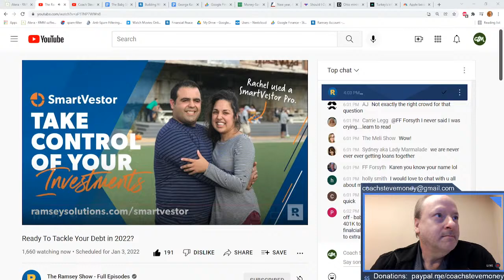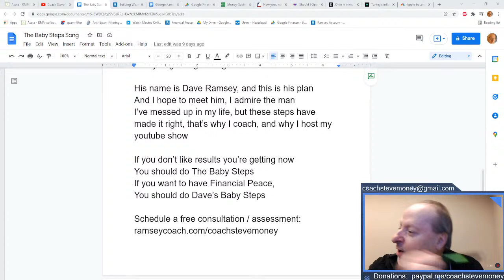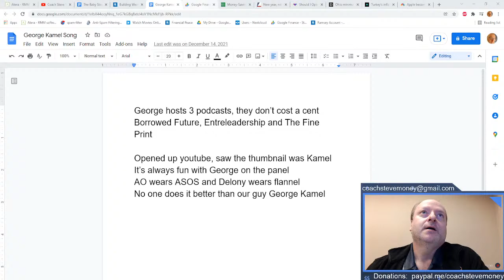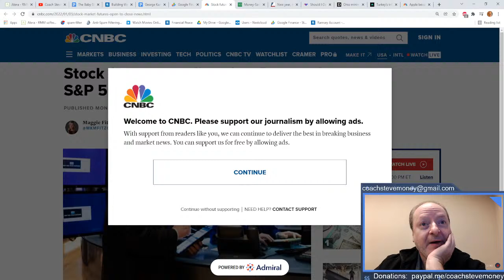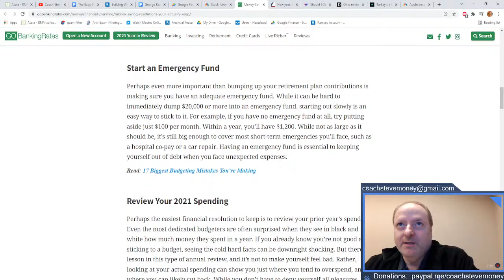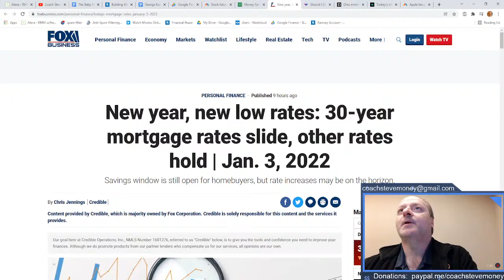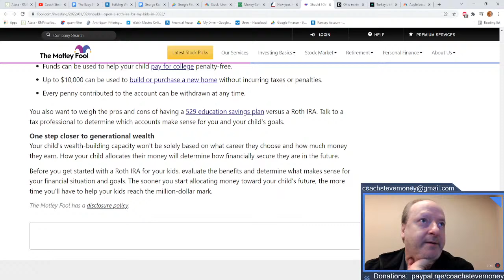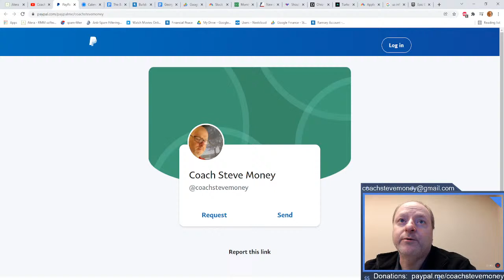The Ramsey Show Aftershow Show #186 1-3-22 Live Financial Advice